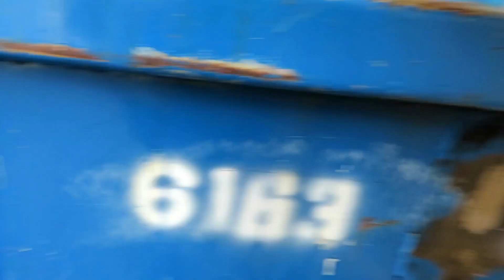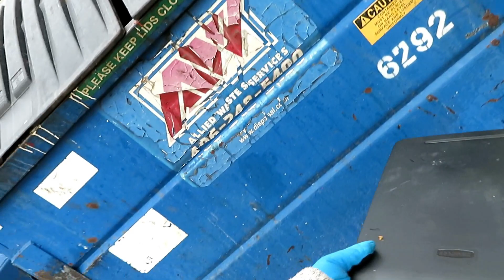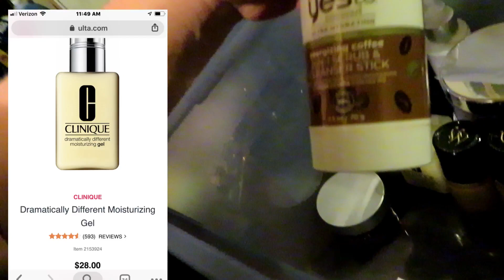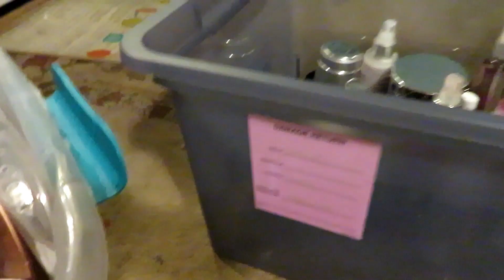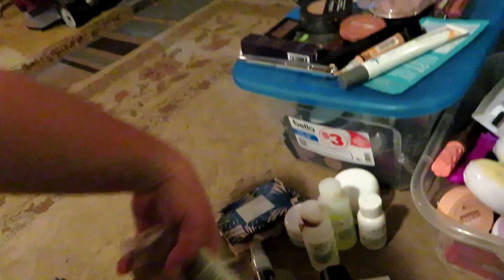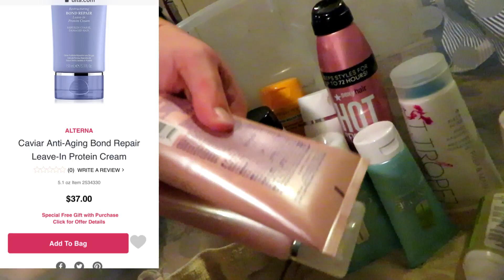ULTA DUMPSTER DIVING PART 1 OF A WEEKS WORTH OF DUMPSTER DIVING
WE WENT DUMPSTER DIVING ALL WEEK HERES PART 1 THE ULTA JACKPOT OMG GUYS YOU WONT BELIEVE THE THINGS WE WERE ABLE TO SAVE!!!